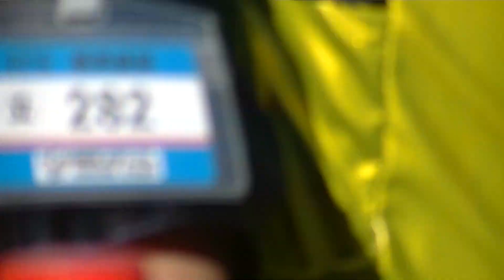大和（YAMATO）／さあ、スイッチヒッター大和／2018.3.25 横浜DeNAベイスターズ×埼玉西武ライオンズ うそにゃん 横浜スタジアム